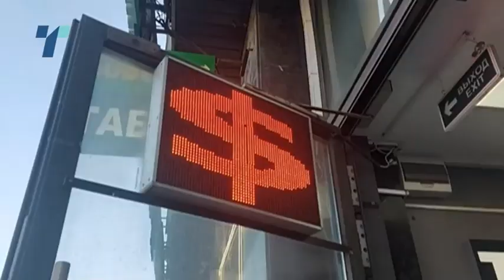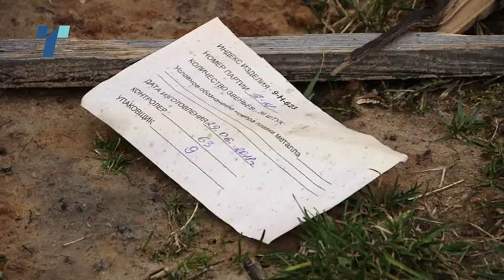Украина повикува на евакуација од Луганск – нови санкции од САД и ЕУ против Русија